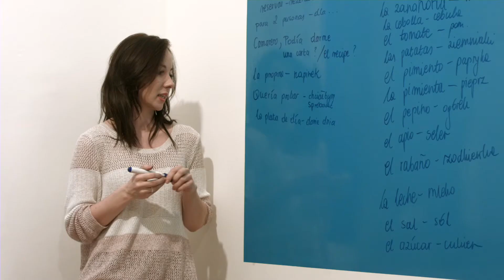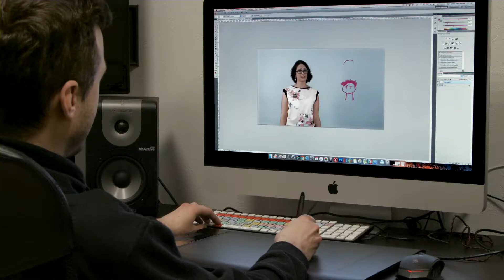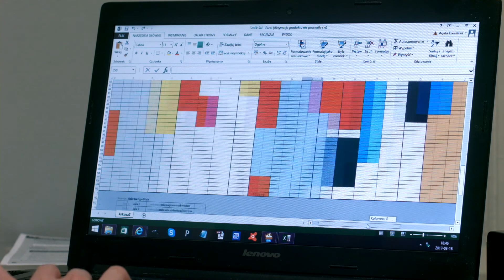O TYM JAK POWSTAŁA SZKOŁA JĘZYKOWA FOR YOU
Dziś film dość nietypowy, bo o tym jak powstała nasza szkoła For You, o naszym rozwoju i naszych sukcesach!
Kliknij i zobacz czy to co robimy przemawia do Ciebie!
Nasza siedziba jest w Bielsku Białej, ale uczymy również online głownie w grupach!
Obecnie uczymy języka angielskiego, niemieckiego, chorwackiego, hiszpańskiego, rosyjskiego, włoskiego i japońskiego.
Wejdź na naszą stronę gdzie znajdziesz więcej informacji o naszych eventach i kursach!

Pozdrawiamy Cię!